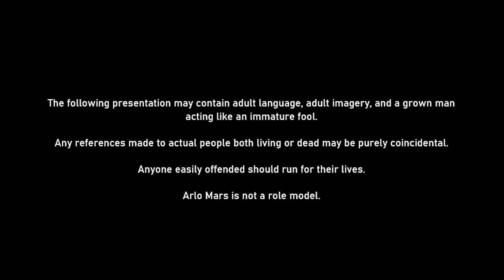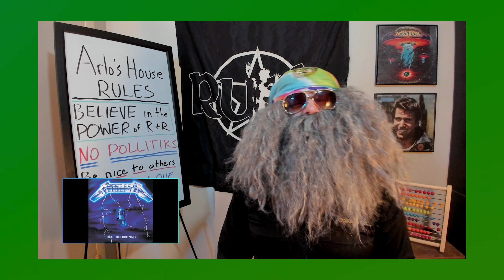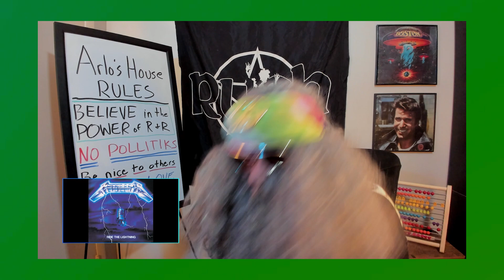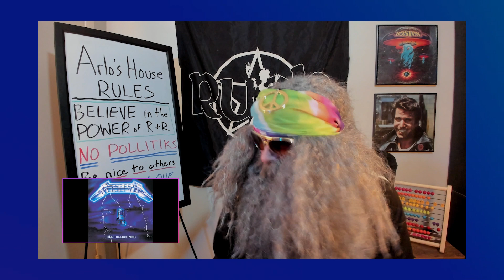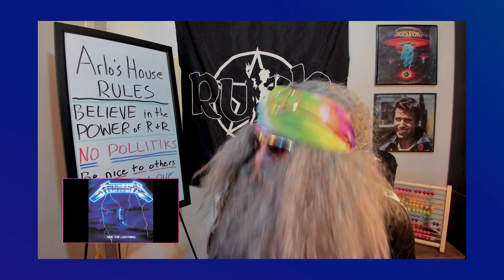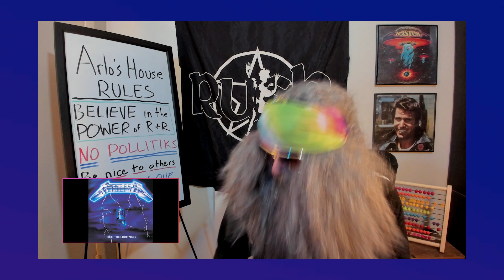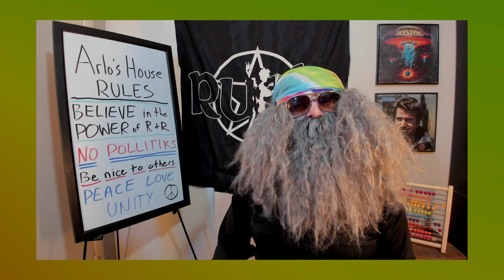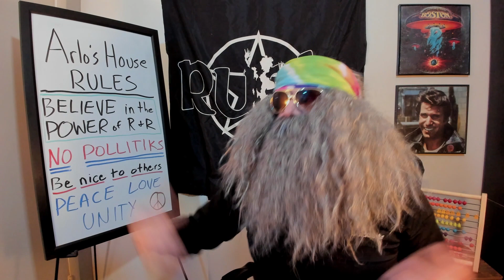First Time Reaction METALLICA "Fight Fire with Fire" for AaronAlarcon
Man Metallica sets the place ablaze while Arlo stinks up the joint! Sounds like a recipe to jump start your weekend!